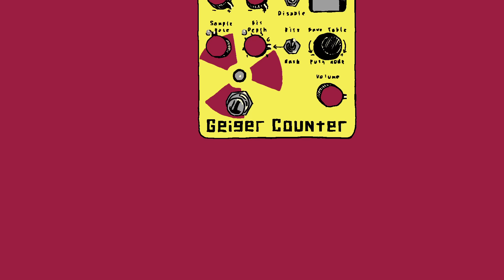ネクライトーキーMV「はよファズ踏めや」/ NECRY TALKIE - HAYO FUZZ FUMEYA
本日発売のニューアルバム「FREAK」から「はよファズ踏めや」を公開！

【ライブ情報】
ネクライトーキー「ゴーゴートーキーズ！ 2022 野外音楽堂編」
2022/04/03(日)　［大阪］大阪城音楽堂
2022/04/10(日)　［東京］日比谷野外音楽堂

★オフィシャルHP先行　※抽選
◎受付期間：2021/12/27(月)12：00～2022/01/11(火)23：59

■New Album「FREAK」
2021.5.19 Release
初回生産限定盤[CD+BD] AICL-4053〜4　￥4,800(税抜)
通常盤[CD] AICL-4055　￥2,800(税抜)

[CD]
1.気になっていく
2.はよファズ踏めや
3.大事なことは大事にできたら
4.踊る子供、走るパトカー
5.誰が為にCHAKAPOCOは鳴る(Album EDIT)
6.俺にとっちゃあ全部がクソに思えるよ
7.八番街ピコピコ通り
8.豪徳寺ラプソディ
9.カニノダンス
10.思い出すこと
11.続・かえるくんの冒険
12.Mr.エレキギターマン
13.夢を見ていた

[Blu-ray]
‹LIVE›
「ゴーゴートーキーズ！ 2020 師走」渋谷TSUTAYA O-EAST
1.めっちゃかわいいうた
2.虫がいる
3.放課後の記憶
4.こんがらがった！
5.音楽が嫌いな女の子
6.あの子は竜に逢う
7.はよファズ踏めや
8.オシャレ大作戦
9.誰が為にCHAKAPOCOは鳴る
10.遠吠えのサンセット
11.明日にだって

‹Document›
「ゴーゴートーキーズ！ 2020 師走」ツアードキュメント

‹購入者特典›
■アルバム
Amazon.jp：ジャケット柄メガジャケ
ヴィレッジヴァンガード：ジャケット柄缶バッジ
タワーレコード：朝日版ジャケット
楽天ブックス：ジャケット柄A4クリアファイル

■ライブ映像作品「ゴーゴートーキーズ！ 2020 野外音楽堂編」
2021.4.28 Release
[2BD+PHOTOBOOK] AIXL-143〜5　￥8,500(税抜)

※完全生産限定スペシャルパッケージ
・メンバーによる副音声トーク
・全68ページ スペシャル・フォトブック
・三方背BOX仕様

‹購入者特典›
Amazon.jp：野音グッズ柄ミニトートバッグ
タワーレコード：ライブ写真B2ポスター
楽天ブックス：缶バッジ
応援店：ライブイラスト柄A4クリアファイル

動画、絵：朝日

▼REC CREW
Recording Engineer：Yuji "KJ" Kamijo
Recorded&Mixed at HeartBeart Studio, Studio CUBIC
Mastering Engineer：Tsubasa Yamazaki(Flugel Mastering)